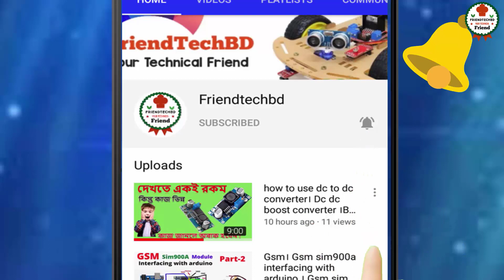How to check input and output of transformer । How to identify transformer input and output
If you see in this video i am sure you learn How to identify transformer input and output .Hope you enjoyed this video.